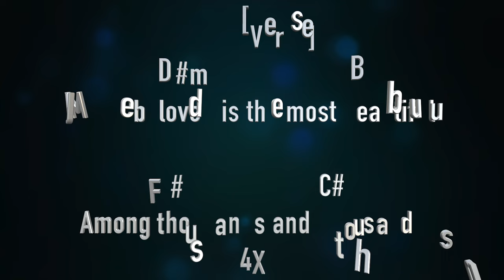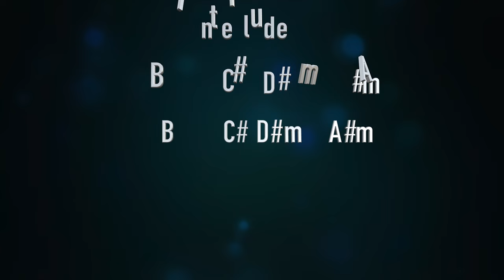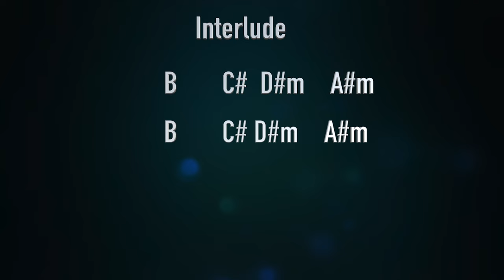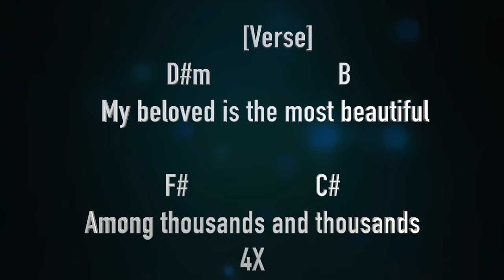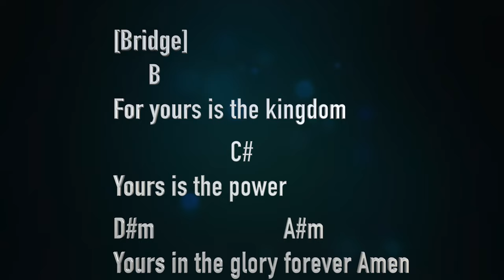Yeshua | Jesus Image | Michael Koulianos Chords & Lyrics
My beloved is the most beautiful
Among thousands and thousands
Yeshua
Yeshua
Yeshua, say his name
Yeshua
Yeshua
Yeshua
Pour your love on Jesus
Pour your love out upon his feet
Pour your love, pour your love
Pour your love
Pour your love on God
We behold you tonight Jesus
oh
Yeshua, come on, come on
Yeshua, come on, look at his face
Among thousands, yeah, come on
Yeshua
Yeshua, come on, sing with me
(Yeshua)
Yeshua
And yours is the kingdom
Yours is the power
Yours is the glory forever, amen
Oh yours is the kingdom
Yeshua
Yeshua, sing with me
Yeshua
Yeshua
yeah, yeah
Yeshua
Yeshua, this is your time to pour it out
Yeshua
(Yeshua)
Yeshua
Yeshua
Yeshua
Yeshua